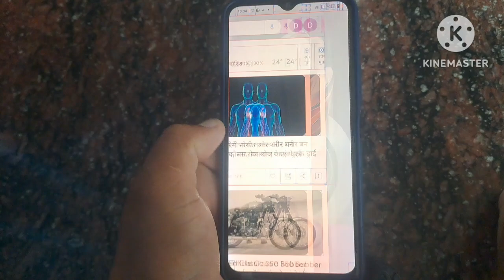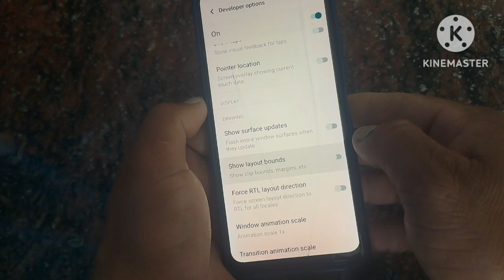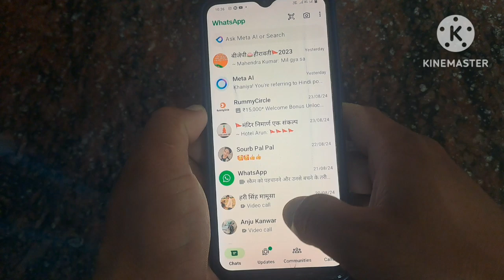VIVO Mobile Ki Screen Par Green Line Kaise Hataye | Mobile screen par line aarhi hai | flickering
Es video me bataya hai ki aapke vivo Mobile screen me jo line aarhi hai vo kaise shi kare to aapka mobile shi ho gya hai to video like share jarur kre or channel ko SUBSCRIBE jarur kare

Your qwaris

vivo phone me green line aa raha hai kaise
hataye
VivO Screen flickering
screen blinking problem
phone screen flickering after dropped
mobile ki screen par line ana vivo
vivo ke phone par screen lock kaise lagaen
vivo phone ki screen par photo kaise lagaen
vivo mobile ki screen par photo kaise lagaye
phone ki screen par line kaise hataye vivo y11
phone ki screen par line kaise hataye vivo 1820
phone ki screen par name kaise dekhe vivo
Vivo phone screen green line
vivo phone ki screen black ho jaye to kya kare
Vivo phone ki screen par green line kaise hataye
vivo phone ki screen kam na kare to kya karen
vivo phone ki screen tut jaye to kya karen
Vivo phone ki screen white ho jaye to kya kare
vivo phone ki screen apne aap chal raha hai
vivo phone ki screen off ho jaye to kya kare
2024
Screen line